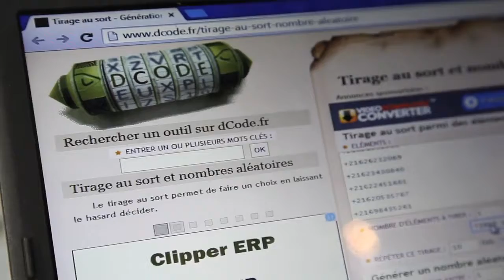Tirage au sort du 21/05/2014 Anniversaire Traveltodo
Tirage au sort du 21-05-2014

Traveltodo fête son 10ème anniversaire du 15 au 31 mai 2014 et organise à cette occasion un grand jeu avec Telvza TV
1- Inscription au jeu pour entrer dans le tirage au sort via le formulaire